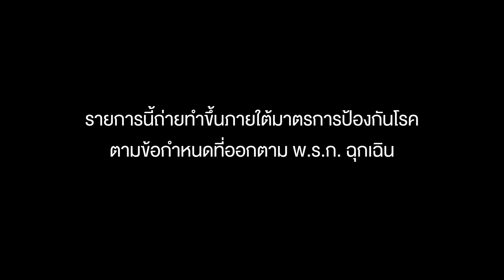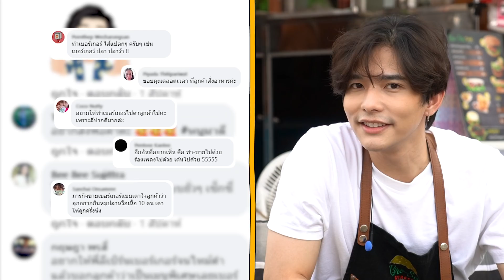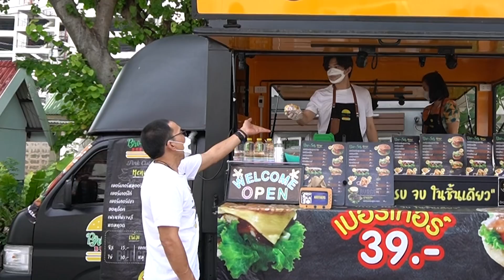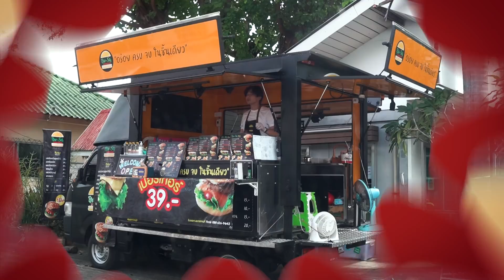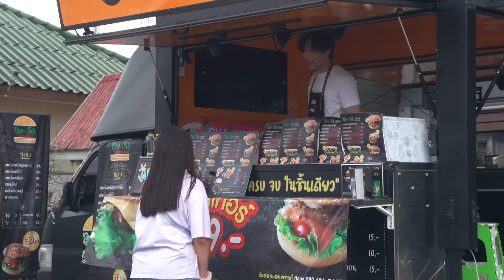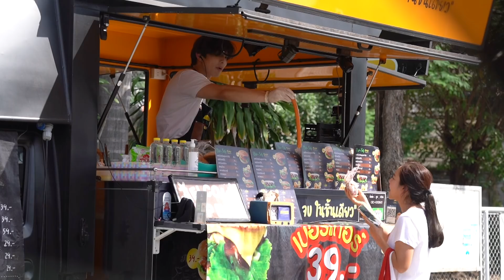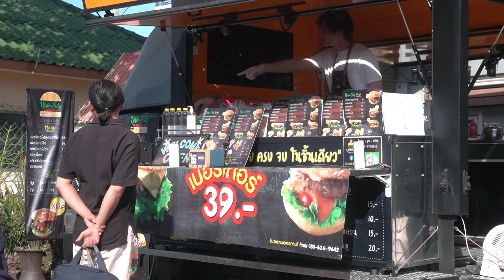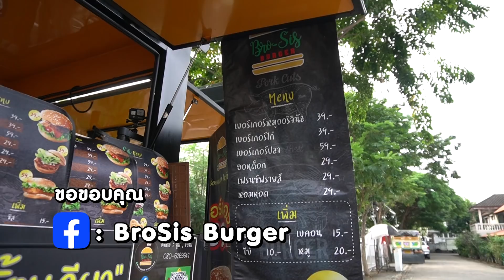ฟินเว่อ คุ้มกว่างานจับมือ ก็ที่นี่แล้วละ l ลี ฐานัฐ : ดาราล้อกันเล่น 2021 EP.47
มาแล้วกับพระเอกหนุ่มหล่อ ลี ฐานัฐ
ไม่มีที่ไหนให้ฟินไปกว่านี้แล้ว อยากรู้ว่าฟินยังไงไปดูกันเลย

นุชนลิน เนตระชาต

ออกอากาศทุกวันเสาร์